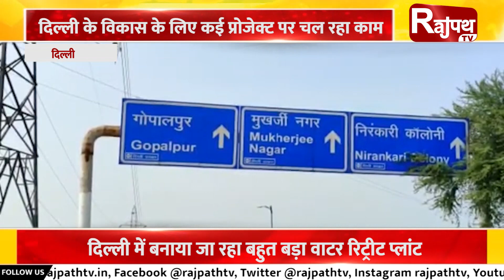दिल्ली में बनाया जा रहा बहुत बड़ा वाटर रिट्रीट प्लांट... Rajpath TV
दिल्ली के विकास के लिए कई प्रोजेक्ट पर चल रहा काम
दिल्ली में बनाया जा रहा बहुत बड़ा वाटर रिट्रीट प्लांट